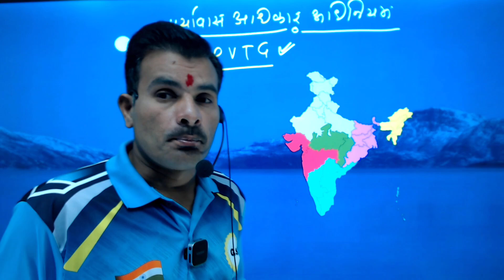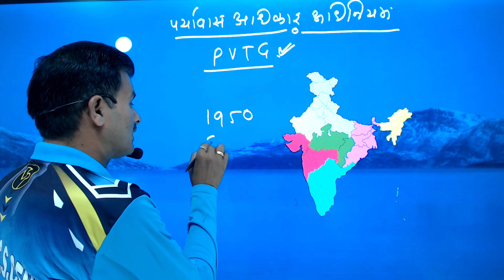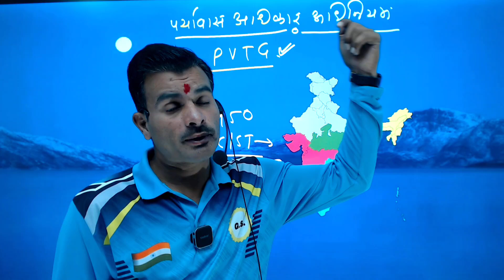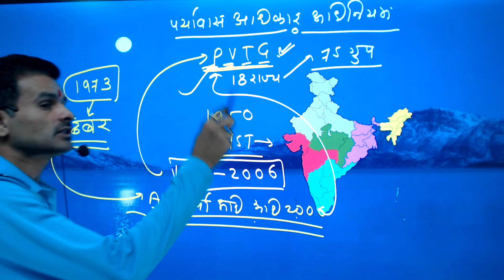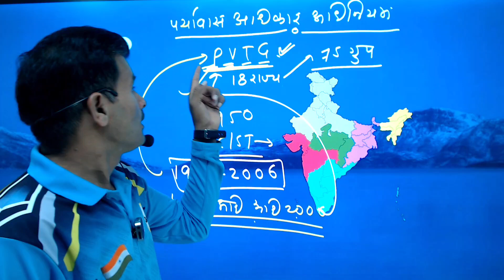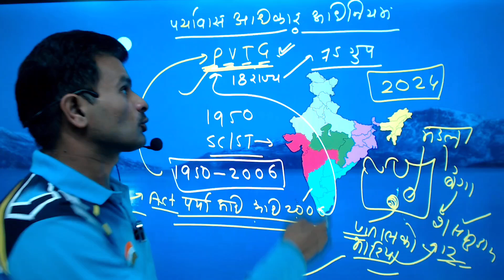WHAT IS A PVTG. TRIFED